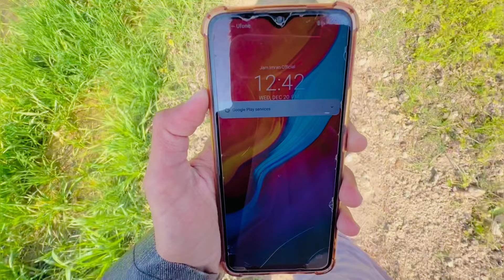Meri Chori Pakri Gai?